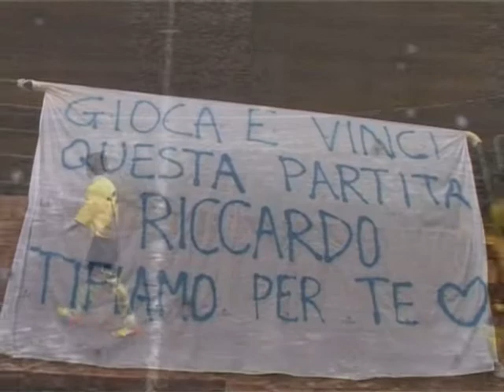Primo Levi Giulio Cesare 8 1